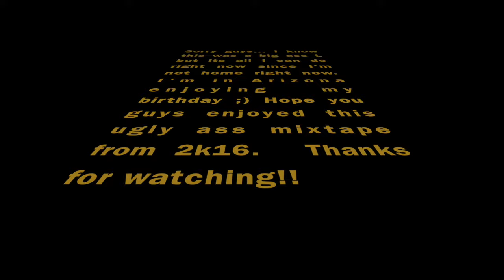2K16 GOAT!! LMAO! THROWBACK! - NBA 2K16 MyPark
PSN - TheDon_915
Gamertag - THE DON 915

Partner up with Curse today!